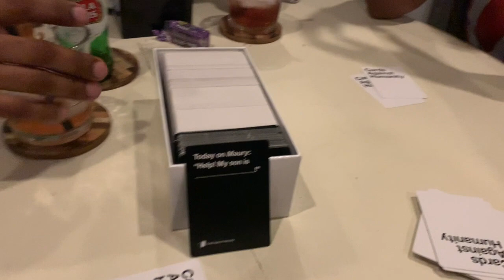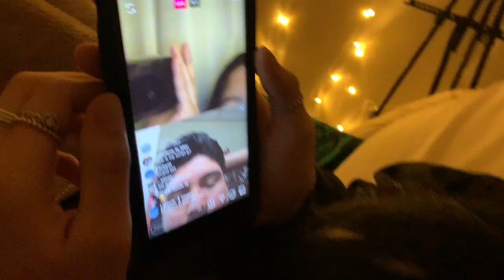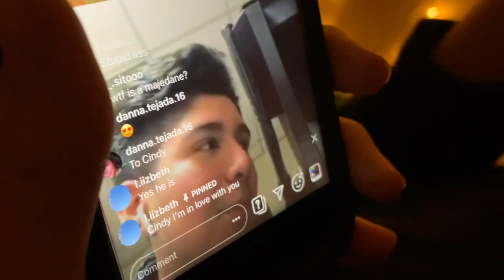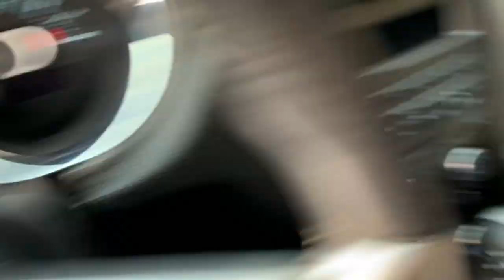Weekend Vlog #3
Like I mentioned, I had to split my vlog into two videos so here is a little of what we did Friday - Sunday. Always a good time with my mini me. Hope you guys enjoy don't forget to request any video ideas in my IG DM'S would be the best.

Let's be friends on Instagram:
elida_betancourt